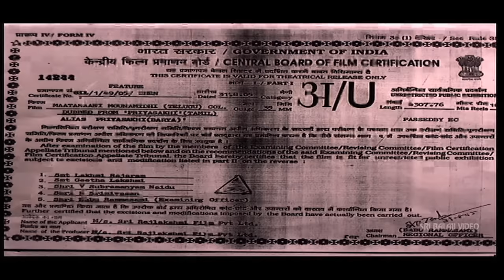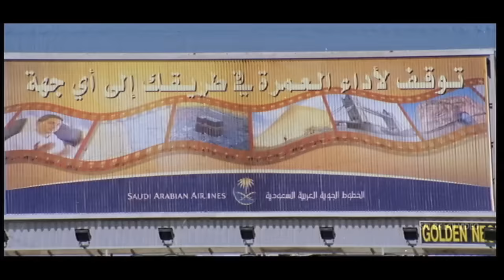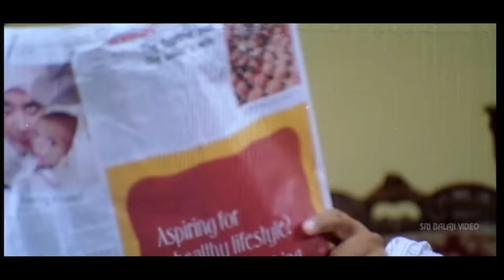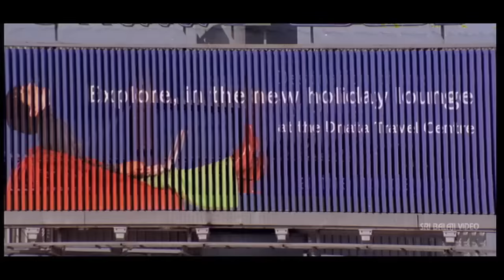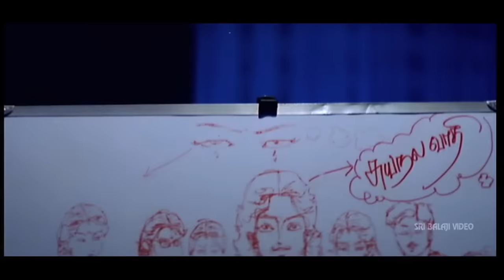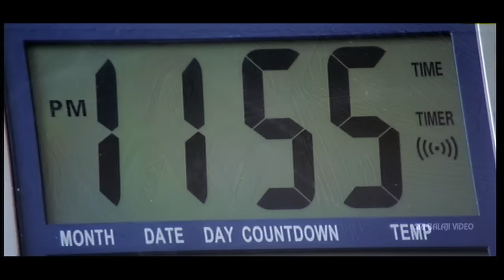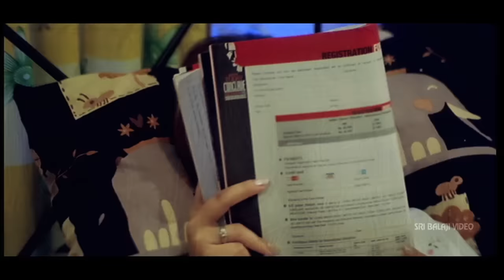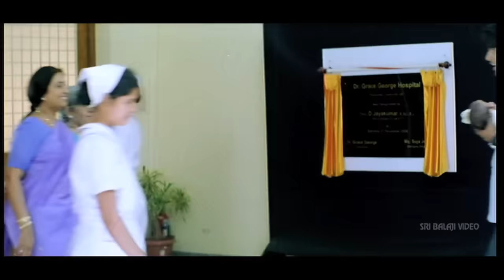Priyasakhi Telugu Full Movie | Telugu Full Movies | Madhavan, Sada | Sri Balaji Video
Watch Priyasakhi Telugu Full Movie Satrring Madhavan, Sadha, Aishwarya, Prathap K. Pothan, Madhubala, Ramesh Khanna, Manobala, Rajyalakshmi, Kovai Sarala and Directed By K.S.Adiyaman, Music By Bharadwaj.

Santhana Krishan (Madhavan), also known as Sakhi works in an automobile company and lives in a joint family. He comes across a model named Priya and the two fall in love with each other. Eventually they get married. Here begins the story. Unlike that of Sakhi's family, Priya's family is 'cosmopolitan' and too outgoing. Her mother(Aishwarya), is a party going socialite, while her father(Pratap K. Pothen) restricts himself to his house and doesn't bother to have a social life of his own. Priya always goes out partying and doesn't spend much time with her family. Brought up in such a situation, Priya finds it hard to adjust to the family of Sakhi because his family doesn't like all this going out and partying stuff. They prefer to stay home and mix with family. Sakhi tries to make his wife understand the realities of life and the importance of family but is unsuccessful. After their honeymoon Priya gets pregnant. Sakhi is on top of the world but Priya has doubts as she feels shes too young to be a mother. She tells her mother, who insists shes too young and under a guise that one of her relatives is ill, takes Priya to the hospital for an abortion. Sakhi finds out in time and rushes to the hospital where a reluctant Priya is being pulled towards the abortion room by her mother. When he calls to her she turns but is hit by a stretcher in her abdomen. The story moves ahead with Priya finding her diary in Sakhis suitcase (he had stolen it at the beginning of the movie in order to woo her) accusing him of tricking her she leaves to her parents house. At the same time she wants a divorce but Sakhi wants the child. The judge presiding rules that Priya will have to have the baby. Sakhi moves into Priya's parents house with her in order to take care of his unborn child, claiming he doesn't trust them, they might try to abort his baby. Months pass and Priya has the baby. As it needs to be fed mothers' milk, Priya moves back in with Sakhis family for a period of two months. These two months find Priya getting closer to her baby then the day before the last, regretting her decision of leaving the house but convinced that Sakhi hates her, decides to go through with it. The next day her parents come to get her, her mother has already selected another husband for her.Sakhi acts unbothered and taking the baby tells her to leave. Halfway home Priya gets out of the car; her dad and herself finally stand up to her mother. She stands lost on the island in the middle of the road when Sakhi drives by, then returns with a smile to pick her up.